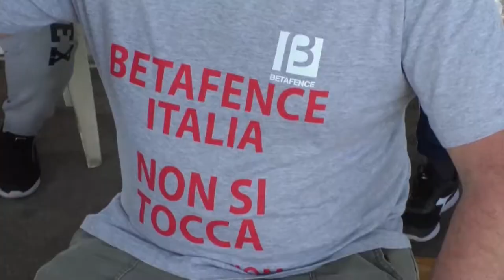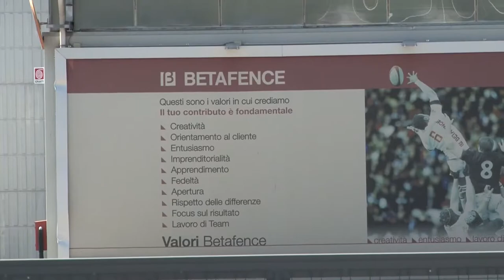Betafence. Lavoratori e sindacati contro l'assenza al Mise della Regione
C'è sconforto e rabbia tra i lavoratori della Betafence dopo il secondo incontro al Mise per la vertenza sulla chiusura dello stabilimento di Tortoreto. I sindacati si scagliano anche contro la Regione, che non ha partecipato alla videoconferenza. Assente anche la proprietà, il fondo Carlyle